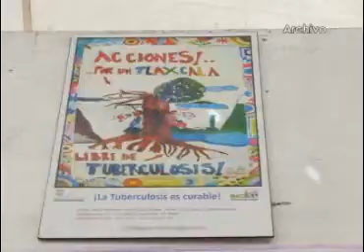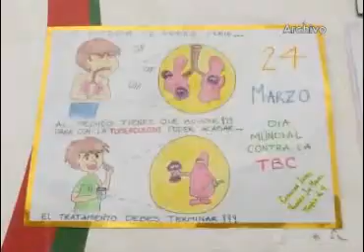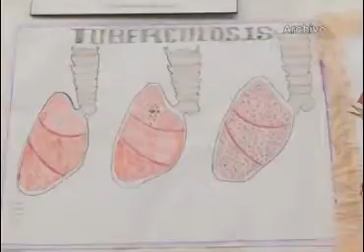Ocupa Tlaxcala primer lugar en prevención de tuberculosis